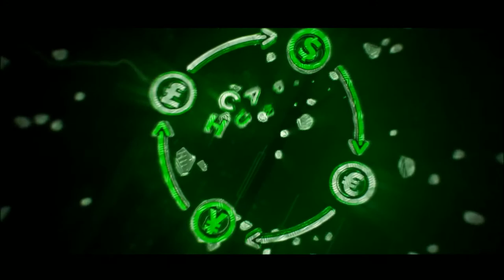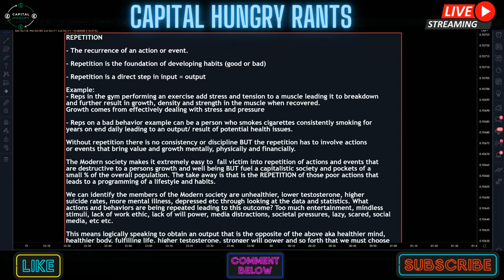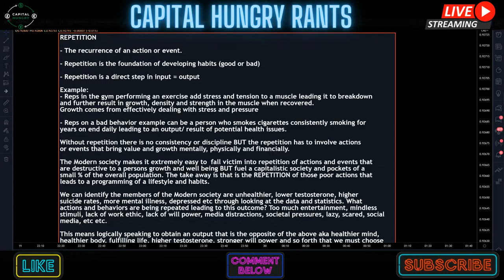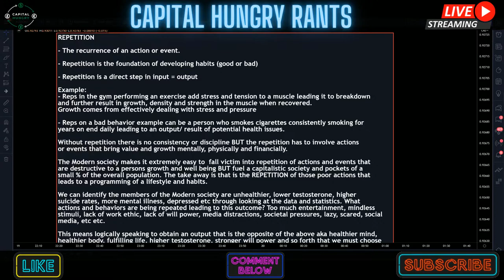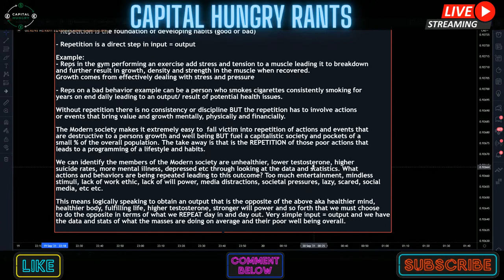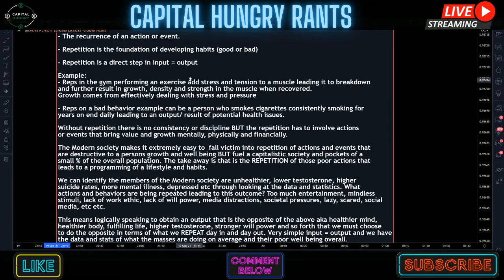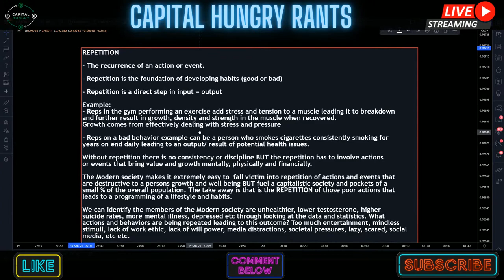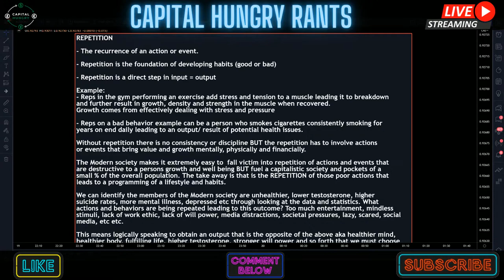Repetition and Reprogramming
REPETITION

- The recurrence of an action or event.

- Repetition is the foundation of developing habits (good or bad)

- Repetition is a direct step in input = output

Example:
- Reps in the gym performing an exercise add stress and tension to a muscle leading it to breakdown
and further result in growth, density and strength in the muscle when recovered.

- Reps on a bad behavior example can be a person who smokes cigarettes consistently smoking for
years on end daily leading to an output/ result of potential health issues.

Without repetition there is no consistency or discipline BUT the repetition has to involve actions
or events that bring value and growth mentally, physically and financially.

The Modern society makes it extremely easy to  fall victim into repetition of actions and events that
are destructive to a persons growth and well being BUT fuel a capitalistic society and pockets of a
small % of the overall population. The take away is that is the REPETITION of those poor actions that
leads to a programming of a lifestyle and habits.

We can identify the members of the Modern society are unhealthier, lower testosterone, higher
suicide rates, more mental illness, depressed etc through looking at the data and statistics. What
actions and behaviors are being repeated leading to this outcome? Too much entertainment, mindless
stimuli, lack of work ethic, lack of will power, media distractions, societal pressures, lazy, scared, social
media, etc etc.

This means logically speaking to obtain an output that is the opposite of the above aka healthier mind,
healthier body, fulfilling life, higher testosterone, stronger will power and so forth that we must choose
to do the opposite in terms of what we REPEAT day in and day out. Very simple input = output and we have
the data and stats of what the masses are doing on average and their poor well being overall.